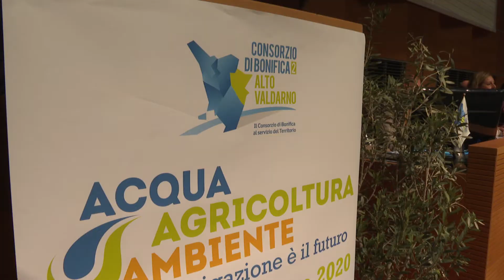Acqua agricoltura ambiente: ad Arezzo il patto per l'acqua